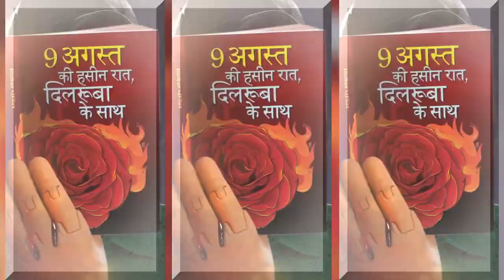Actress Taapsee Pannu promotes her new movie Phir Aayi Hasseen Dillruba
Bollywood actress Taapsee Pannu is making headlines for her latest films. Her movie 'Phir Aayi Hasseen Dillruba' is now on Netflix, and she's gearing up for 'Khel Khel Mein.' Recently, she wowed in an all-black outfit with a red rose embroidery at an event in Mumbai. The look is going viral online.